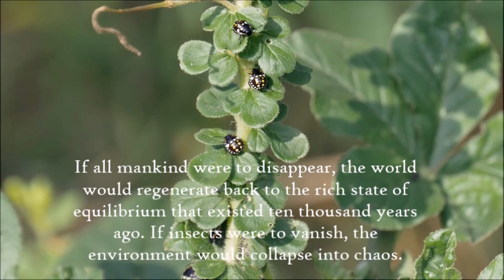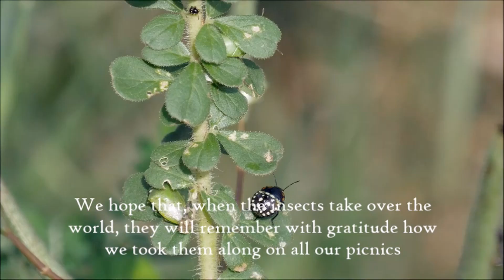IF INSECTS DISAPPEARED ALL LIFE ENDS - IF HUMANS DISAPPEARED ALL LIFE RETURNS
“If all the insects were to disappear from the earth, within 50 years all life on earth would end. If all human beings disappeared from the earth, within 50 years all forms of life would flourish.”
What percentage of the world are insects?
This representation approximates 80 percent of the world's species.